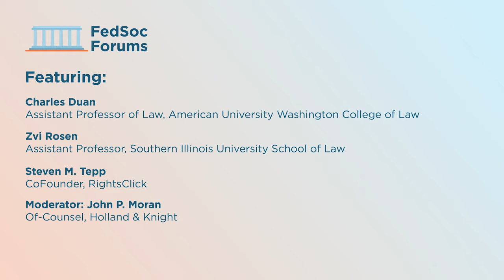AI Meets Copyright: Understanding New York Times v. OpenAI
Artificial intelligence is the most important technological tool being developed today, but the use of preexisting copyrighted works to train these AI systems is deeply controversial. At the end of 2023 the New York Times sued OpenAI and Microsoft, alleging that OpenAI's use of articles from the New York Times to train their ChatGPT large language model constitutes copyright infringement. An answer is due at the end of February, and it's expected the case will revolve on the question of whether the use of the copyrighted content of the Times was a fair use. The Supreme Court has spoken on this question twice recently, holding that Google's use of parts of Oracle's Java programming language to build the Android operating system was transformative, but that the licensing of a Andy Warhol work based on a photograph by Lynn Goldsmith was not transformative of Goldsmith's work. Also important and perhaps most on-point is a decision of the Ninth Circuit Court of Appeals that Google's Image Search system is transformative of the photographs it indexes and displays as thumbnails.

To help understand this case Professors Charles Duan from the American University Washington College of Law and Zvi Rosen of the Simmons School of Law at Southern Illinois University was joined by Steven Tepp of Sentinel Worldwide, who is also a Lecturer at the George Washington University School of Law and formerly of the U.S. Copyright Office. John Moran of Holland & Knight moderated the panel and provided additional perspective.

Featuring:

Charles Duan, Assistant Professor of Law, American University Washington College of Law

Zvi Rosen, Assistant Professor, Southern Illinois University School of Law

Steven M. Tepp, CoFounder, RightsClick

Moderator: John P. Moran, Of-Counsel, Holland & Knight